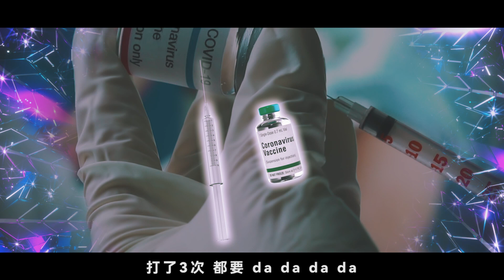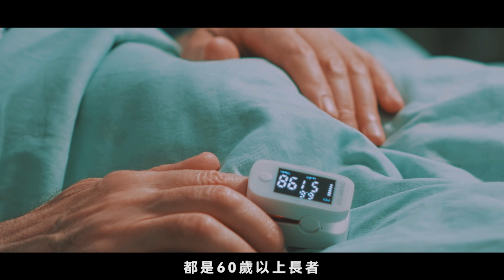倡疫苗通行證免青年｜港大專家高本恩陳德光 籲勿迫60歲以下打針｜許樹昌反對 促睇大局免礙清零通關｜Channel C HK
相信不少人跟我一樣，當初看到這宗新聞時，還以為自己發夢看錯。究竟有何強烈理據，驅使港大醫學院兩位專家高本恩和陳德光，力排同校其他專家意見，敢於公開撰文「唱反調」，建議政府不需再以疫苗通行證，威脅迫60歲以下人士打針？請收看本台綜合解說短片。